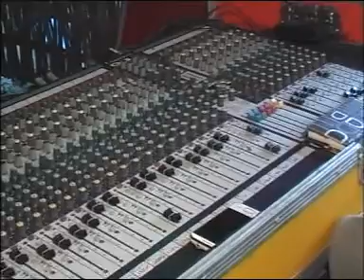Sisa Sisa Cinta - Jolo - Special Mr Sis Korea Candu Iromo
Sisa Sisa Cinta - Jolo Campursari Dangdut Koplo Candu Iromo Katukan karangmalang Sragen
Pernikahan Adat Jawa Temu Manten Ngundhuh Temanten
Bg. Andri Runawan Putro Bp/Ibu. Sudirun - Ngatiyem
Jetak Kidul Jetak Sidoharjo Sragen

Rr. Ayu Nika Asih Sari Putri Bp/Ibu.Slamet - Satini
Tenggak Sidoharjo Sragen
Jetak, 8 Agustus 2014
Campursari Candu Iromo Katukan karangmalang Sragen

Copyright visual gmt video shooting Batu Jamus Karanganyar 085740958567